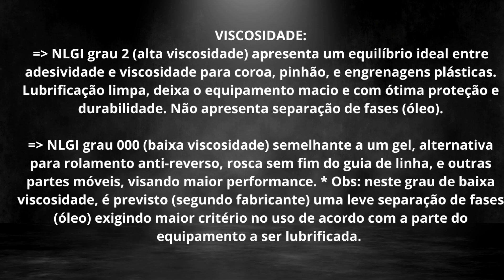#476 Rolamentos Zircônia Rain&Dew - Manutenção Básica - Materiais na Descrição do Vídeo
🎣 Garantido Jigs 🎣

❤️ Obrigado Jatay Pesca ❤️

👉Rolamentos de Zircônia ZrO2 (full cerâmic)
- alta precisão e rotação
- totalmente livre de oxidação (ferrugem) ideal para água salgada
- mais leve que os de inox
- não necessita lubrificação, apenas limpeza
- extrema durabilidade
- alta performance nos arremessos
- marca Rain&Dew

👉Sobre. a Graxa
-  Sintética contém SYNCOLON® (micro partículas de PTFE em suspensão) o que a diferencia das outras graxas
 -  Teflonadas. Aplicada em pequena quantidade cria uma película protetiva com alto poder lubrificante.
-  4 vezes mais durabilidade que as graxas convencionais
- não agride borrachas, elastômeros, plásticos, nem o carbono.
- diferencial extra: possui grau alimentício H1,  sendo atóxica, biodegradável, com certificação Kosher (exclusividade)
- impermeável, dielétrica
- não apresenta separação de fases (óleos) como algumas graxas manipuladas, sendo muito estável numa ampla faixa  de temperatura ( -43°C a 232°C )

VISCOSIDADE:
 NLGI grau 2 (alta viscosidade) apresenta um equilíbrio ideal entre adesividade e viscosidade para coroa, pinhão, e engrenagens plásticas. Lubrificação limpa, deixa o equipamento macio e com ótima proteção e durabilidade. Não apresenta separação de fases (óleo).

 NLGI grau 000 (baixa viscosidade) semelhante a um gel, alternativa para rolamento anti-reverso, rosca sem fim do guia de linha, e outras partes móveis, visando maior performance. * Obs: neste grau de baixa viscosidade, é previsto (segundo fabricante) uma leve separação de fases (óleo) exigindo maior critério no uso de acordo com a parte do equipamento a ser lubrificada.

Sobre o óleo extra fino e viscoso
1 - EXTRA FINO (lubrificação leve e eficiente)
- frasco de 10ml
- com aplicador especial de precisão
- baixíssima viscosidade, ISO 46
- dielétrico, atóxico, de grau alimentício
- lubrifica e protege da umidade e oxidação, sem prejudicar a suavidade
Aplicações:
- rolamentos do arremesso (tampa lateral, do carretel, e em alguns modelos da sintonia fina).
- knobs
- pontas do eixo do carretel
- eixo sem fim

2 - VISCOSO C/ PTFE (+ proteção e durabilidade)
- frasco de 10ml
- alta viscosidade, ISO 100
- maior poder de fixação e lubrificação. Alta proteção e durabilidade aos equipamentos.
Aplicações:
- eixo sem fim
- anti-reverso
- demais rolamentos internos de baixa rotação
- partes móveis diversas.